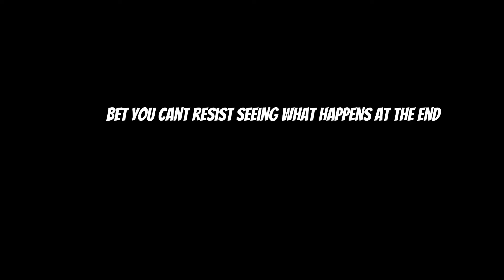Resist watching this video